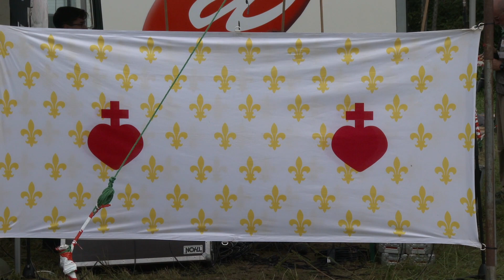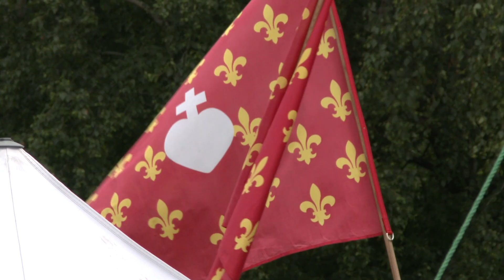Notre-Dame de Chrétienté. Messe de Pentecôte. Rambouillet/France - 4 Juin 2017